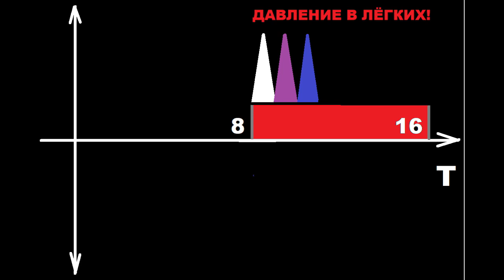Разряжение - ВДОХ. Давление - ВЫДОХ! Гармония РАДУГИ! Мантра Эхнатона А А Н Н - К К Х Х!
Динамика ПОЛНОГО ВДОХА и ПОЛНОГО ВЫДОХА ЙОГА! 8 ударов сердца на вдох и 8 ударов сердца  на выдох. Одному цвету - один удар СЕРДЦА! Пение молитвы или мантры и НА ВДОХЕ, и НА ВЫДОХЕ даст ЗДОРОВЬЕ и ДОЛГУЮ Жизнь, и ИСЦЕЛЕНИЕ за счёт усиления КРОВООБРАЩЕНИЯ!
Воспоминание и запоминание последовательности цветов поможет исправить ЗРЕНИЕ!